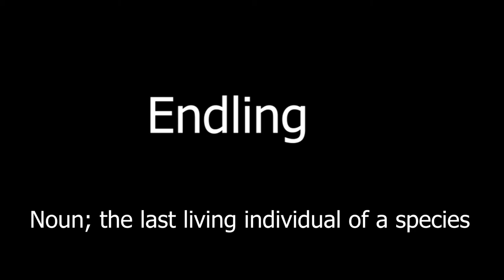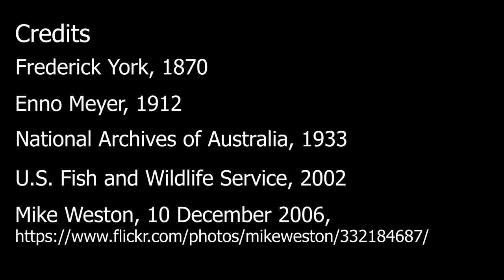Endlings...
An Endling is the last living member of a species. This is an experimental poetry/art video projection piece that has images of endlings dissolve over time. I hope you find it reflective and meditative.

Images
National Archives of Australia [1] Image no. : A1200, L35618 Barcode : 11450586
Frederick York, Quagga (Equus quagga quagga) is an extinct sub-species of zebra. Mare, London, Regent's Park ZOO.
Enno Meyer, 1912, Martha the last passenger pigeon.

This is Backyard Expeditions. Here you can find wildlife footage and short documentaries on the natural world. Nature is full of surprises, often amazing things are happening just feet from you door. I am a biology student who was inspired by the likes of the BBC natural history unit, PBS, and animal planet as a Child. I have also long been a hobbyist photographer, filming interesting things over time. My goal is to document interesting behavior and highlight interesting species I encounter both in exotic locations, and on backyard expeditions.

Underwater Worlds